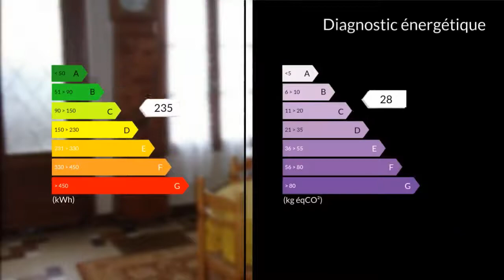A vendre - Maison/villa - Montlieu la Garde (17210) - 7 pièces - 200m²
limite Sud Charentes, accès direct Bordeaux par RN 10 maison de ville 7 pièces, 200 m² env. habitable beaux volumes pour cette maison dans quartier calme face à une place entièrement restauréeRDC : entrée cuisine séparée séjour palier SDE WC .Etage : palier 4 chambres SDB WC - terrasse - Garage grenier cave central en état de fonctionnementMme Christine INOCENCIO 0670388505 / 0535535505poste9912 Agent commercial indépendant du réseau national clairimmo Maxihome N° RSAC : 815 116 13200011 PRIUM - Ville du greffe : PARIS